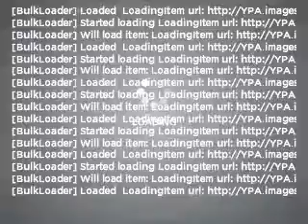2000 Ford Mustang - Burien Wa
Year: 2000
Make: Ford
Model: Mustang
Trim: GT
Engine: 4.6 liter 8 cylinder 16 valve
Transmission: Automatic
Color: Black
Mileage: 45414
Address:
14600 First Ave. S.